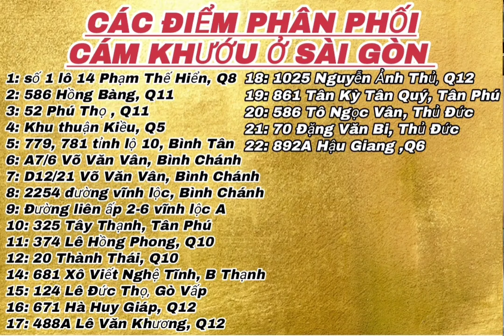15/10/2024 Lên Tiếp Lô Chim 4 em Khướu tố chất Hót Múa Ok. mời Các Bác cùng kết nối. 0974 193 391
Khướu, chim khướu
15/10/2024 Lên Tiếp Lô Chim 4 em Khướu tố chất Hót Múa Ok. mời Các Bác cùng kết nối. 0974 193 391
Chim đậu tại tân túc Bình Chánh TPHCM